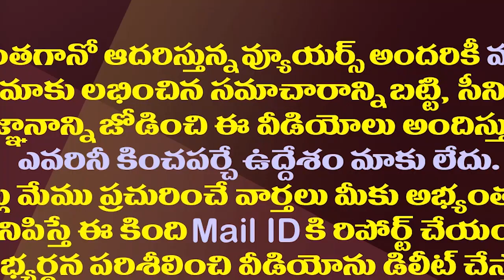చంద్రబాబుతో పవన్ భేటీ చిరంజీవికి ఇష్టం లేదా?| Chiranjeevi Doesn't Like Pawan Meet With Chandrababu?